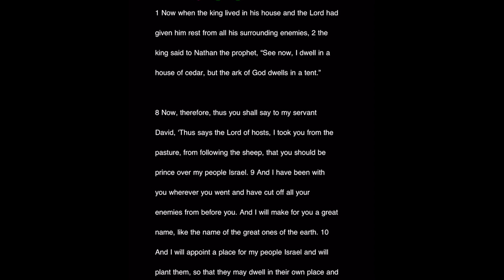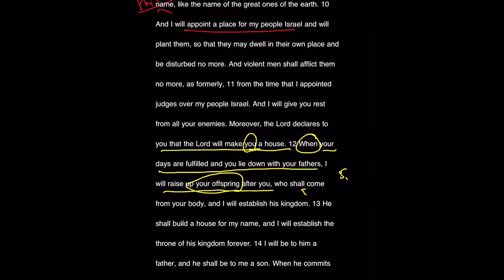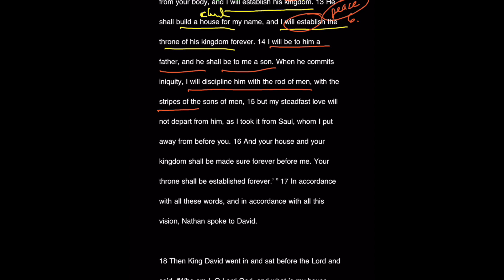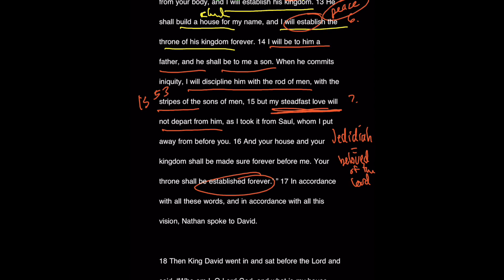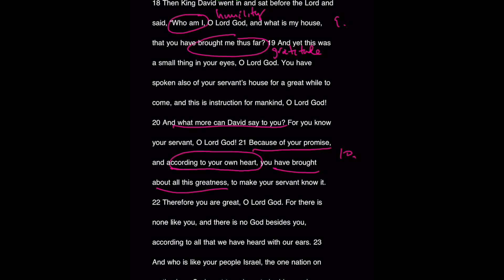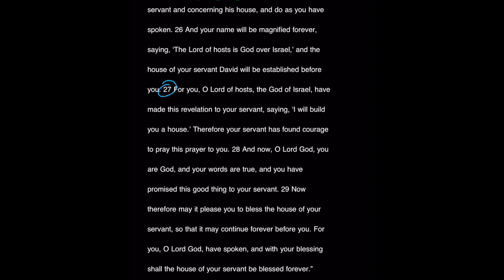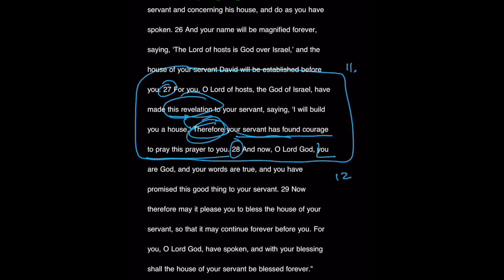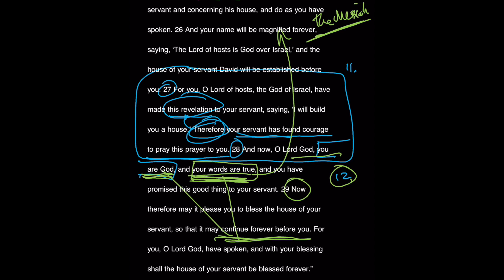2 Samuel 7 — Thinking Through the Word — Grace Bible Church